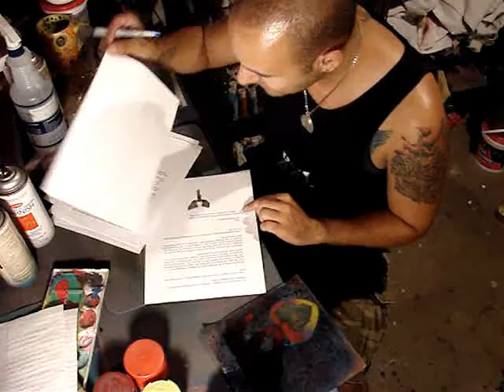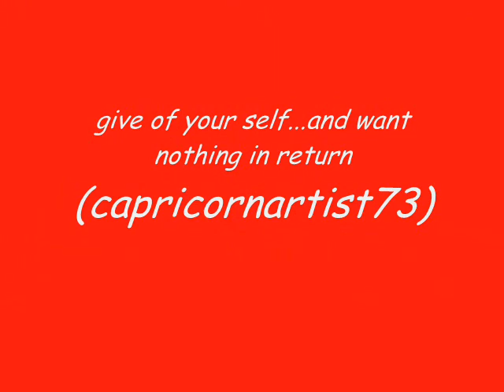Art Challenge is Shipping...and a little ramble..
Just an update..the following user's Art trade is shipping in the morning:
Daligoddess
Aceswolf
Yammerdog1
LisaCole690
PerplexedPixie
& Burtoncharlessmith
Look for your packages...my loves..
Anyone else who said they want to be part of the art trade..I need an address...I love you all for participating...

Snap Snap...SSISS

Song: Lion King(Broadway): Endless Night